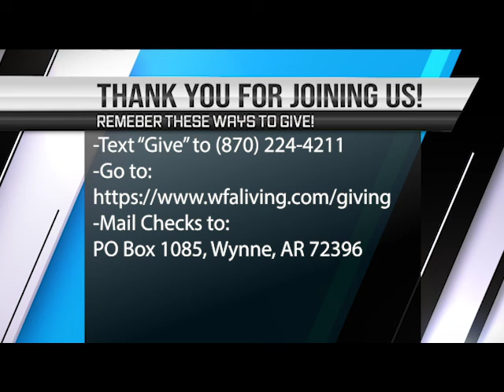Sunday Morning Service - October 17, 2021 - Pastor Matthew Hodges - Who is God?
Sunday AM Service for October 17, 2021